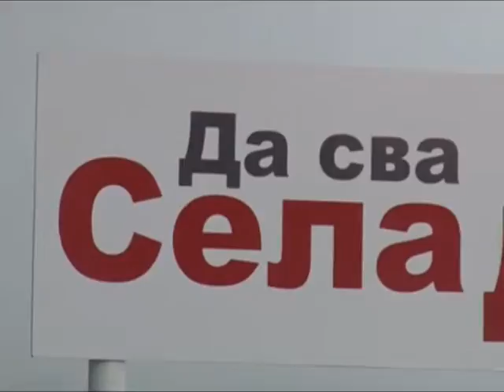445. PANORAMA - SASTANAK OO JS ZITISTE